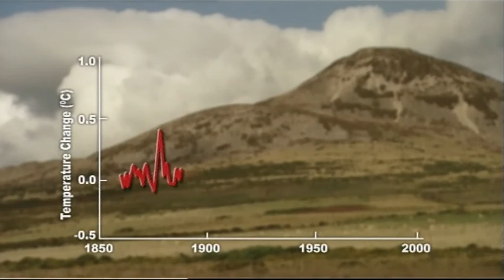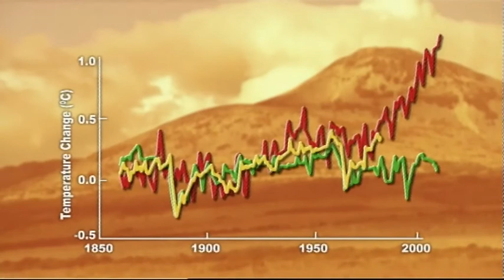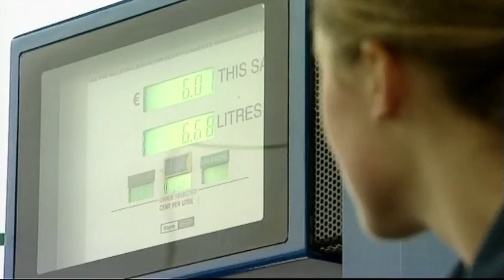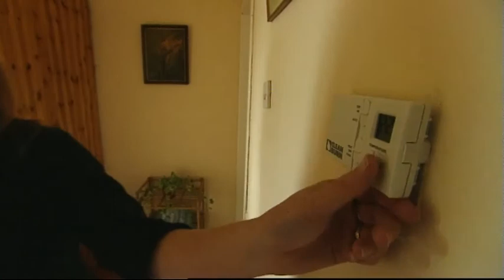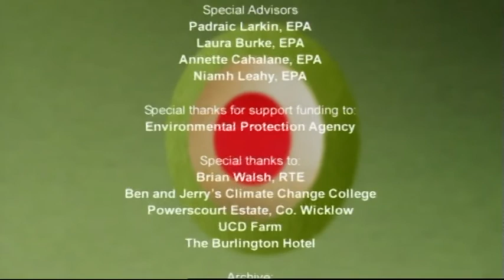Eco Eye Series 5, Episode 1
First Broadcast January 2007
In our Climate Change Special Eco Eye highlights the urgency and seriousness of our position; if the world doesn't start to change, it could be the biggest regret in human history. We look at climate change in the world and how its effects are actually becoming visible. Climate change is no longer an abstract phrase that can be ignored. We look specifically at how Ireland as a whole is doing in meeting our Kyoto targets, the problems we still need to overcome, and offer more solutions as to how we can reduce our greenhouse gas emissions. Duncan talks to all the experts including artic explorer Marc Cornelissen, who has set up the International College for Climate Change.